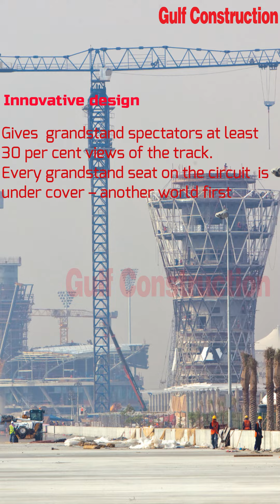Yas Marina Circuit Report - Gulf Construction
A photo history compiled by Gulf Construction detailing the progress on the the Yas Marina Circut since 2007